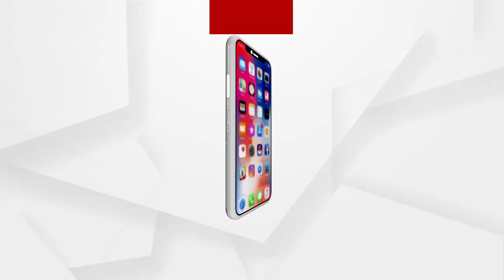ଗୋମାତାଙ୍କ ବନ୍ଧୁ ଯୁବ ଇଂଜିନିୟର ପ୍ରତାପ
ବୃତ୍ତି_ନୁହଁ_ବ୍ରତ_ପାଲଟିଛି_ଗୋ_ସେବା । ଜଟଣୀ ପାତ୍ରପଡ଼ା ଗାଁର ଯୁବ ଇଂଜିନିୟର ପ୍ରତାପ ସ୍ୱାଇଁ ନିଜ ଜମିରେ ଗୋଶାଳା ସ୍ଥାପନା କରି ଅସହାୟ ଗାଈଗୋରୁ ଙ୍କ ପାଇଁ ଉତ୍ସର୍ଗ କରିଛନ୍ତି ନିଜ ଜୀବନର ବହୁ ମୂଲ୍ୟବାନ ବର୍ଷ । ଏଭଳି ସେବା ପାଇଁ ଏହି ଯୁବ ଇଂଜିନିୟର ଗଢ଼ିଛନ୍ତି ହିରାଜ ଫାଉଣ୍ଡେସନ ଓ ମାଧବ ଗୋଶାଳା ...